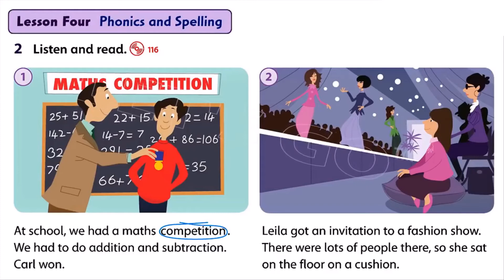FF4 U14 4b